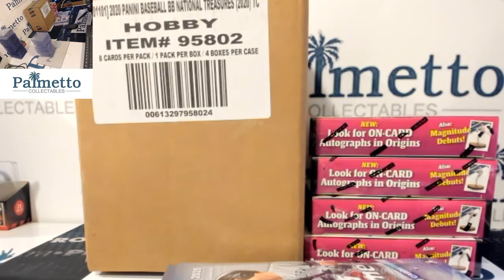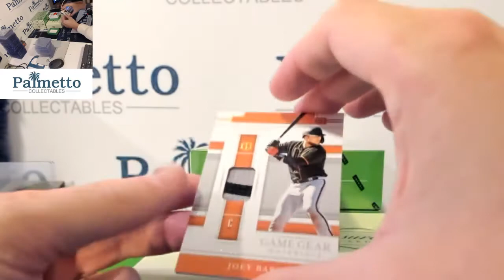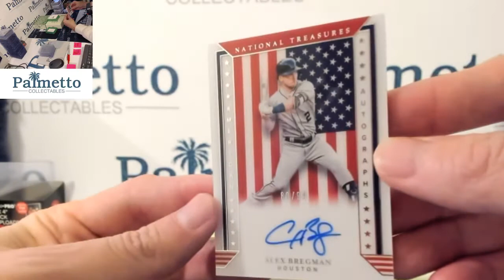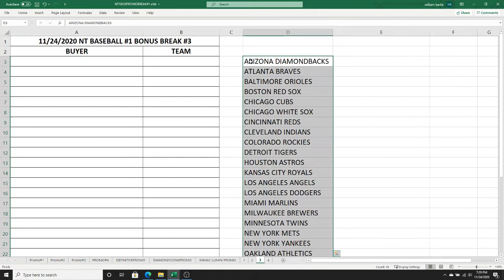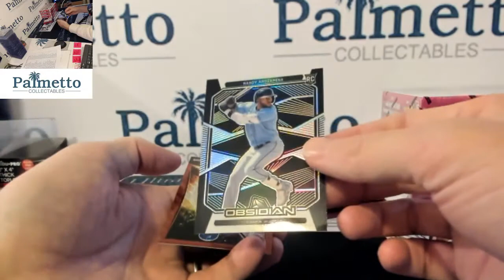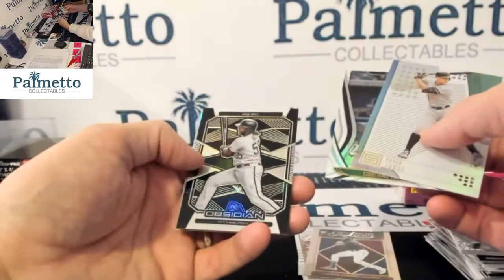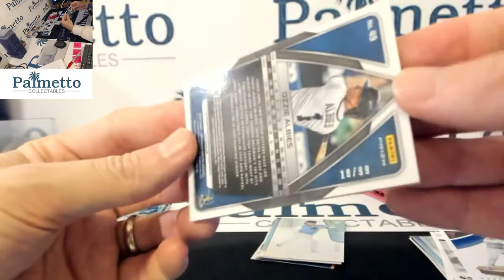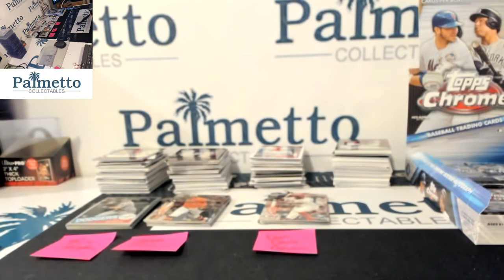11/18/2020 2020 NATIONAL TREASURES BASEBALL 4BOX PLAYER CASE BREAK #3